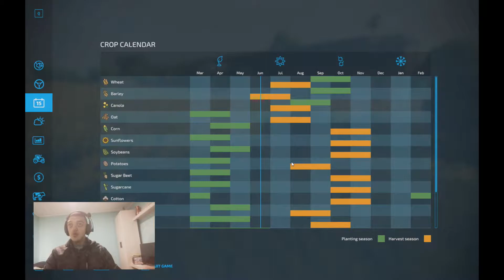DA LI JE CANOLA NAJISPLATIVIJA ZA SEJANJE!FARMING SIMULATOR 22 EP.8